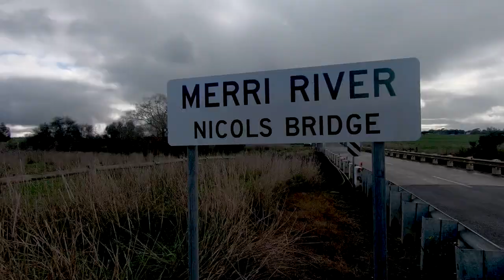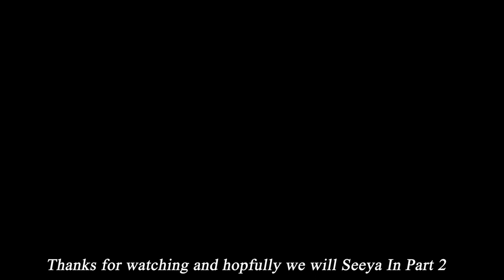Canoe trip down the Merri river part 1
Walking my dogs along the Merri River sometimes of an evening It had been playing on my mind to see one day what the Merri River has to offer further upstream. Finally, after some short preparation I managed to hit the waters north of the Merri. I put my canoe in at a little town called Woodford near Warrnambool in Victoria and for my very first canoe trip I headed of downstream to what was one of the most challenging but rewarding river expeditions I have attempted. Please note in my other videos I have been on a Kayak but that was only for fishing and not for an expedition canoe trip.

Camera Gear
Cannon M50
Gopro 5&6

Drone work
Craig & Natasha.

Thanks to Pat for dropping me off at the Put in at Woodford.